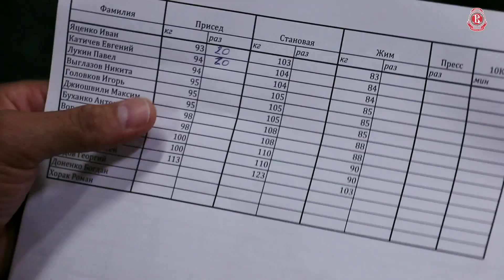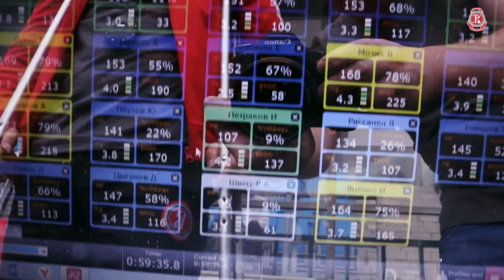Первая встреча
«Витязь» познакомил с новичками